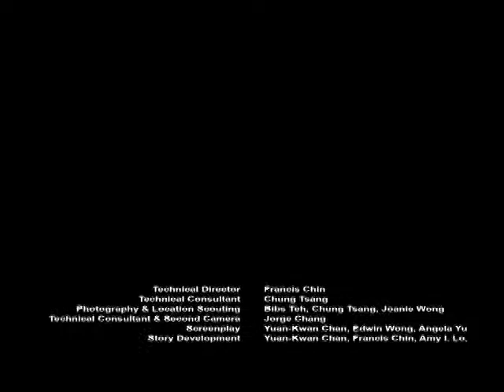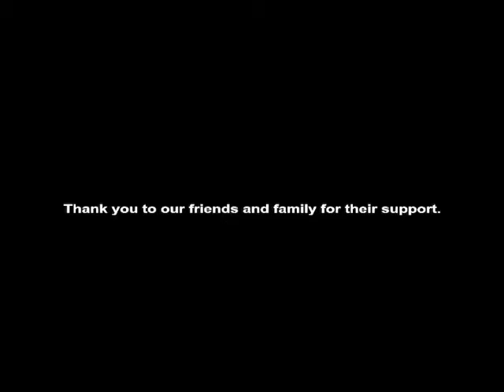The Encounter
Elizabeth Ong is missing.

This film was an entry into the AAFilm Lab 72 hour film shootout. The topic, "Elizabeth Ong is missing".

The caveats: Elizabeth Ong plays an essential role in the film, she's connected with the actors and she cannot visually appear anywhere in the movie.

Director - Eric Yang
Executive Producer - Edwin Wong

Cast:
Tyson - Edwin Wong
Eva - Yuan-Kwan Chan
MJ - Amy I. Lo
Driver - Angela Yu

Crew:
Technical Director - Francis Chin
Technical Consultant - Chung Tsang
Photography & Location Scouting - Bibs Teh, Chung Tsang, Joanie Wong
Technical Consultant & Second Camera - Jorge Chang
Screenplay - Yuan-Kwan Chan, Edwin Wong, Angela Yu
Story Development - Yuan-Kwan Chan, Francis Chin, Amy I. Lo, Bibs Teh, Chung Tsang, Edwin Wong, Joanie Wong, Eric E. Yang, Angela Yu
Original Score and Music - Eric E. Yang